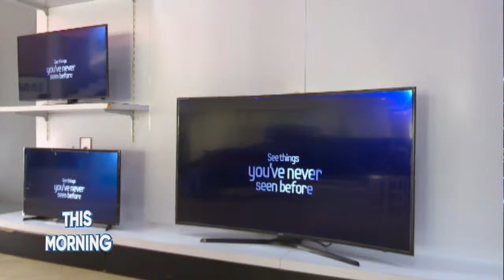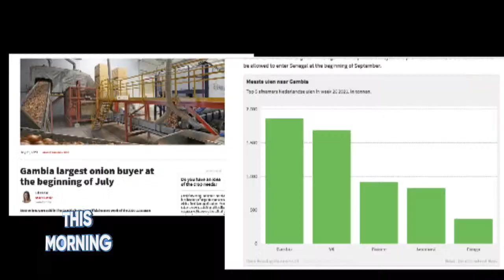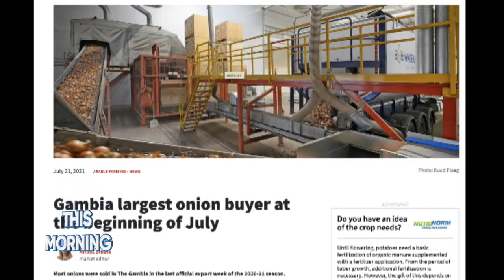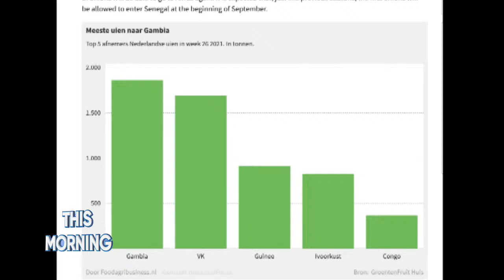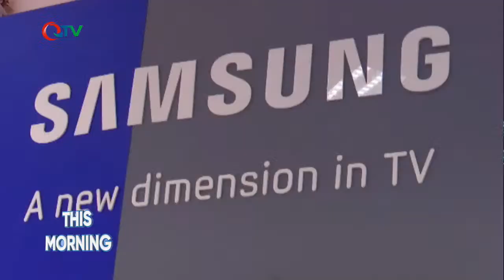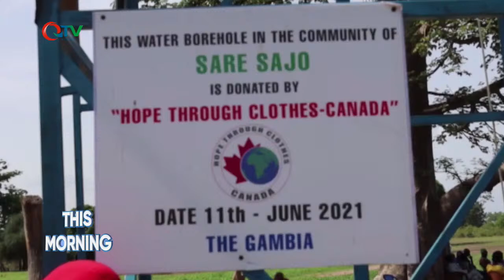THIS MORNING SHOW 22.07.21